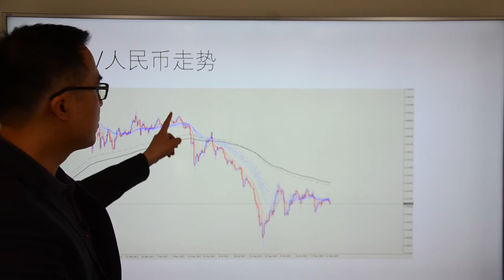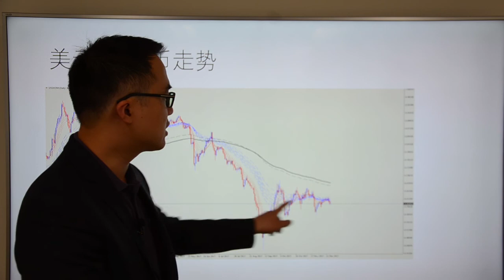Go Markets 2017年 每日财经点评 12月15日周五（美元加息人民币紧跟其后）